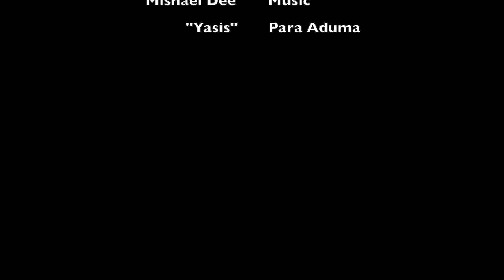Coronatimes: The wedding no one expected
Remember when you could invite as many people as you wanted to your wedding?

This wedding went from a 500-guest extravaganza to a backyard wedding with maybe twenty people. Mere weeks later and we practically cringe at the 'large number of people there', particularly at how close they’re standing, and that no one is wearing gloves or a mask...

A wedding has traditionally been the ‘event of a lifetime’ for so many new couples - and their parents. And yet, it seems like a lifetime ago that weddings could be whatever the bride and groom could imagine and afford - or finance.

All that has changed drastically as couples face postponing their weddings indefinitely in the face of the covid-19 pandemic. Or, having a wedding smaller than they could ever have imagined.

Many couples who've opted to go ahead despite all the new restrictions have found their no-frills weddings refreshingly meaningful and surprisingly beautiful.

It remains to be seen what the future will bring... once this crisis is over, will people go back to the way things were? Or will we find a way to take the good from our experiences in this crisis and incorporate it in some way into our lives going forward?